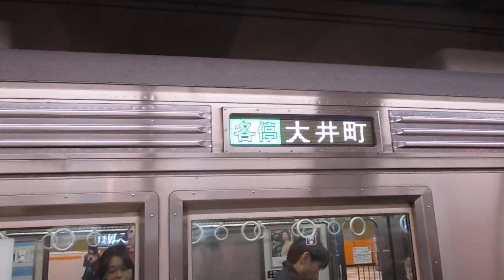東急大井町線各駅停車大井町行き東急8500系8641編成5両 大岡山駅発車